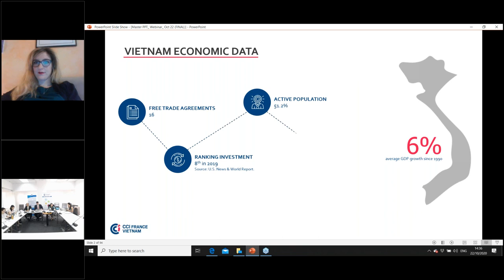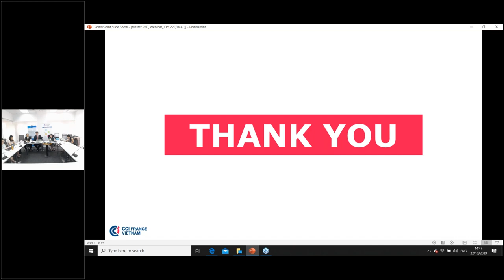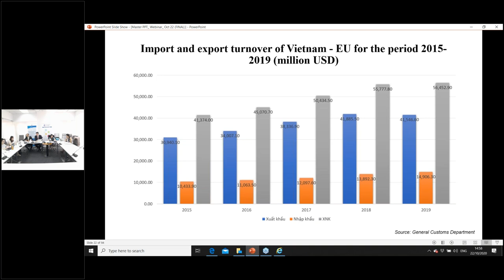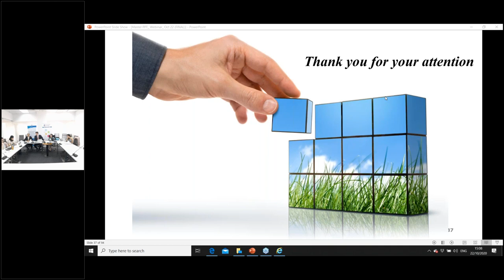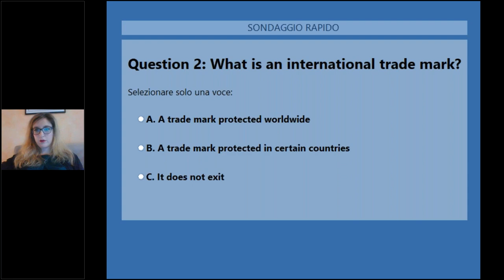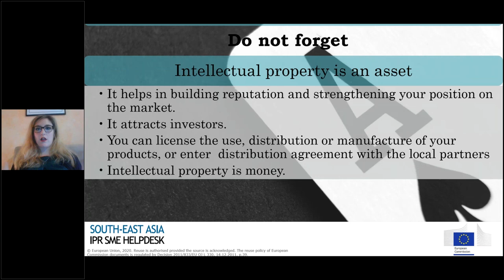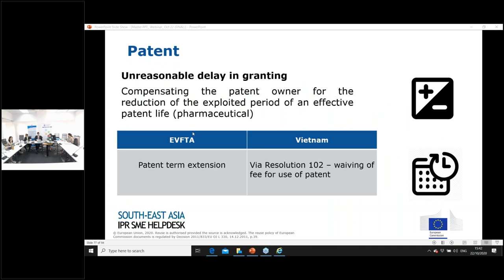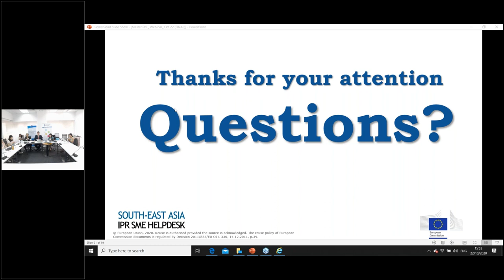2020.10.22_Vietnam - The Next Destination for Your Business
1. Speakers:
•  Mr. Adam Koulaksezian, Executive Director, CCI France-Vietnam.
•  Mr. Huu Nam Nguyen, Deputy Director, VCCI in Ho Chi Minh City.
•  Mrs. Yen Vu, Chairwoman of EuroCham Vietnam IPR Sector Committee & External Expert of South-East Asia IP SME Helpdesk.

2. Programme Content:
•  General overview of the Vietnamese market and the EU-VN business ties (Mr. Adam Koulaksezian, Executive Director, CCI France-Vietnam).
•  Part I: How to understand and benefit from the tariff preferences under EVFTA ? (Mr. Huu Nam Nguyen, Deputy Director, VCCI in HCMC).
•  Part II: How to protect your products, services and innovations in the Vietnamese market ? (Dr. Marta Bettinazzi, IP Business Advisor).
•  Part III: What is new in the IP landscape of Vietnam after EVFTA ? (Mrs. Yen Vu, Chairwoman of EuroCham Vietnam IPR Sector Committee & External Expert of South-East Asia IP SME Helpdesk.

This live session was co-organised with the CCI France-Vietnam (CCIFV) & the Vietnam Chamber of Commerce and Industry (VCCI).